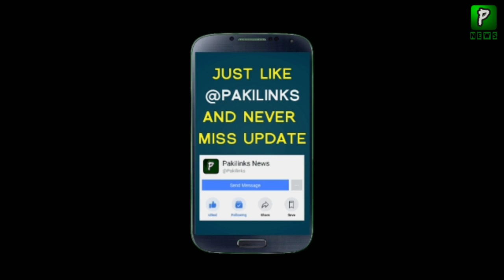Humayun Saeed Entry In Drama "Ehd e Wafa" | Ehd e Wafa Last Episode | Abhinandan | Best Pak Drama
In the trailer of the final episode of the drama episode "Ahadova", the Indian pilot is now catching up with Nandan and Major Humayun's entry is being well liked on social media. The trailer for the final installment of the drama, "Ehid Wafa", made in collaboration with ISPR, has been released in which Major Humayun's entry and the arrest of Nandan are being most liked by the Indian pilot.

Pakilinks News' is Pakistan's best YouTube channel which provides videos in HD quality including news, breaking news, sports updates, Information, entertainment, showbiz, Infotainment & much more.